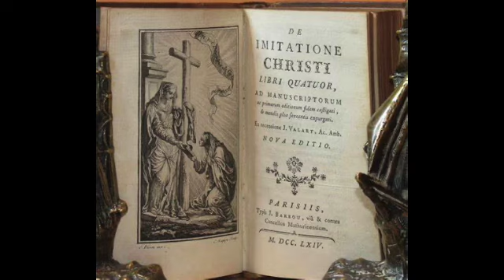Imitation of Christ Chapter 26 (Book 3)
On the Excellence of a Free Mind, the Reward of Humble Prayer Rather than of Reading